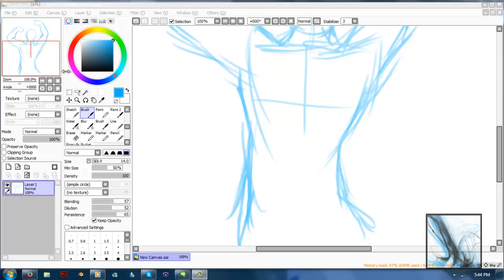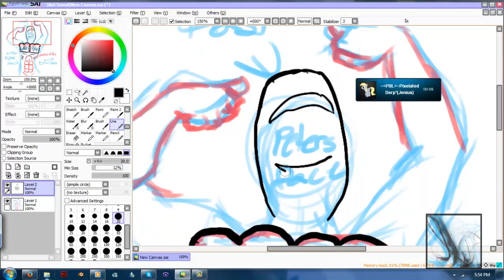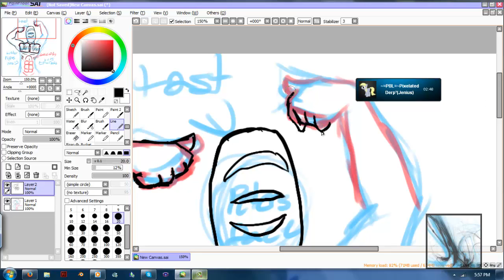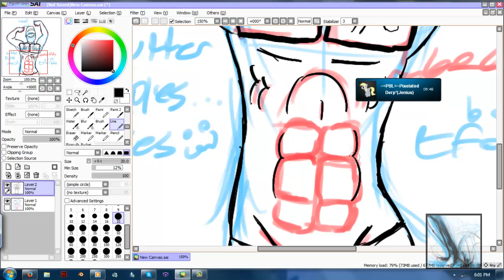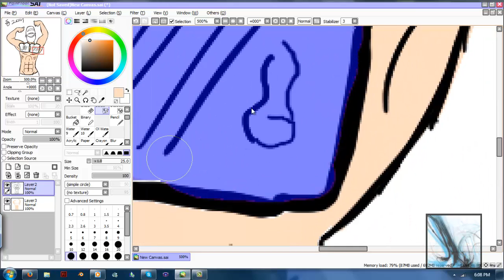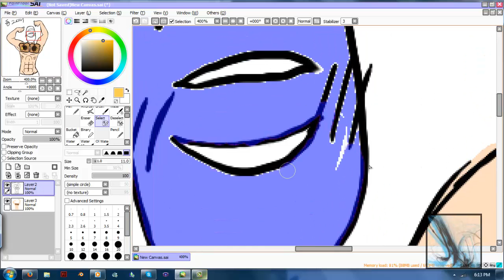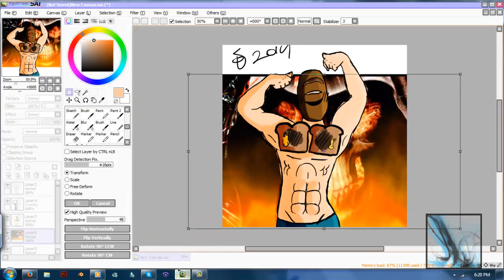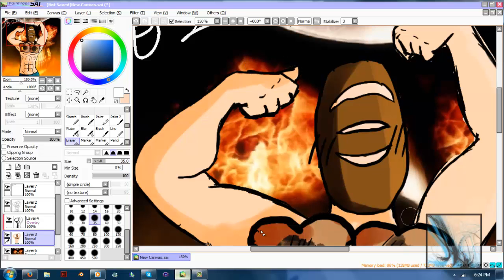Lets Draw Episode 18: Death By Toast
Drew this for a friend.